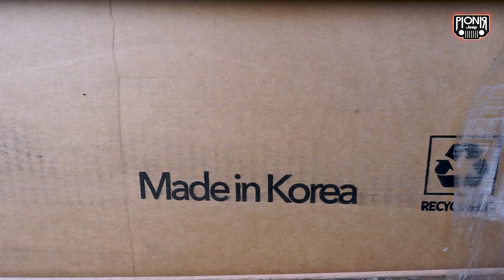UNBOXING ROOFRACK DAN TENDA JEEP JT!! PERSIAPAN OVERLAND